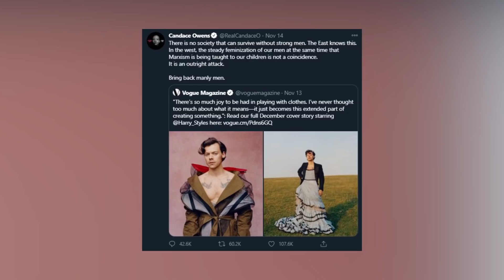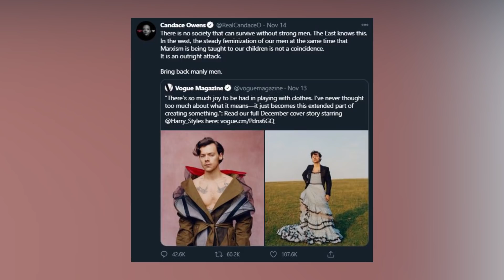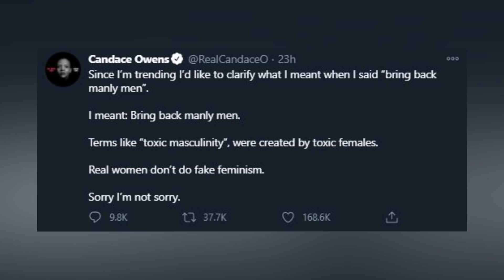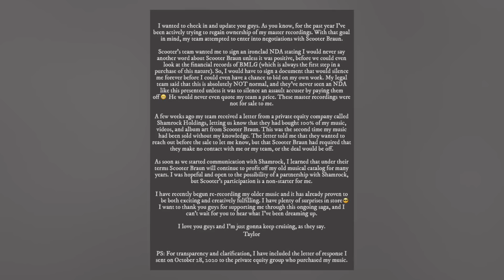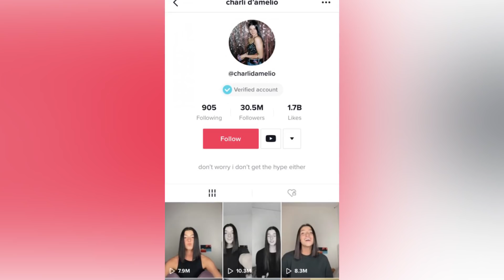Harry Styles Gets Shamed | Taylor Swift Calls Out Scooter Braun | Charli D’Amelio SLAMS Critics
Harry Styles gets shamed On Twitter, Taylor Swift calls out Scooter Braun, and gives a scary update on her masters. Plus TikTok Star Charli D’Amelio slams critics!

PRODUCER & FILMED BY:
Chris Stiuso